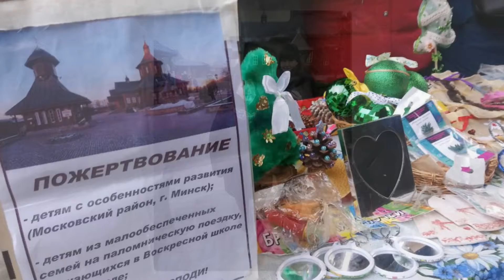Рождественские ярмарки 2020